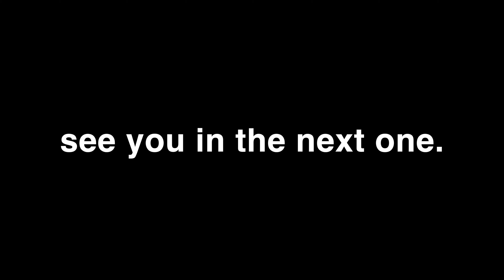I got better at skateboarding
Hi,

As new chapters keep turning, I realised the impact old videos have on me. So in hopes to romanticise the every day things of my life,

here is episode one.